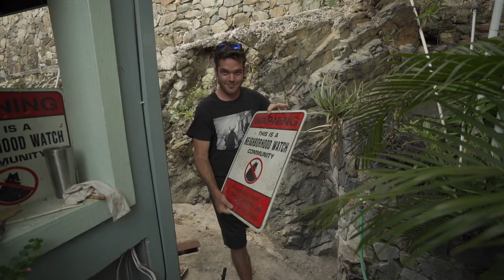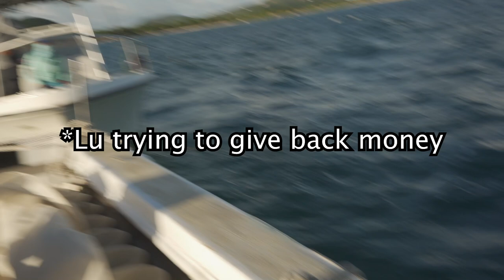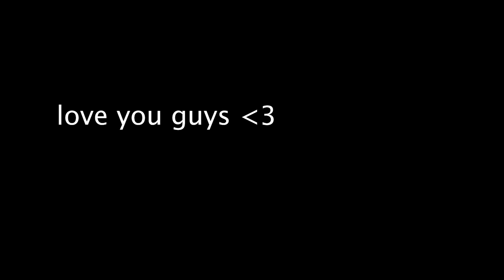Building a Potato Cannon!